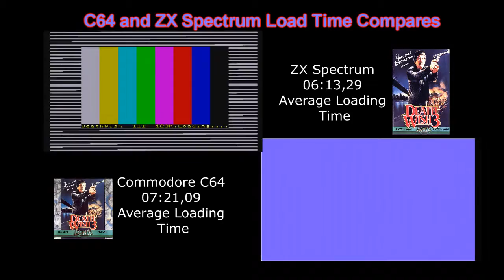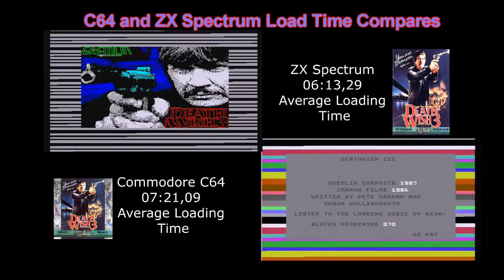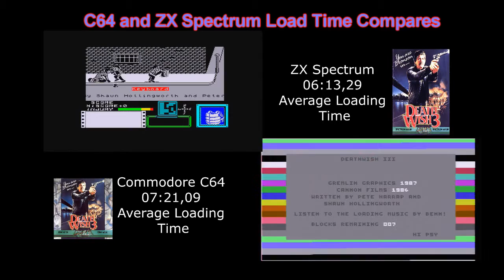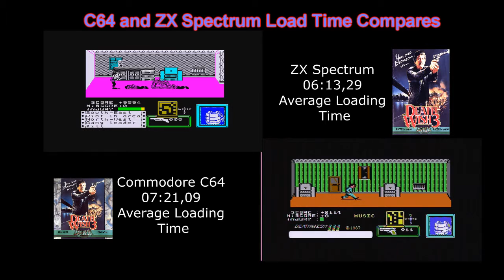C64 and ZX Spectrum Death Wish 3 load compare times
loading time compare of Death Wish 3 the game .
captured using a elgato hd.